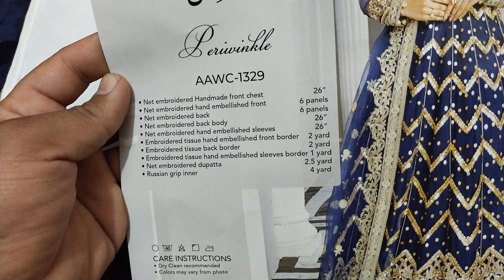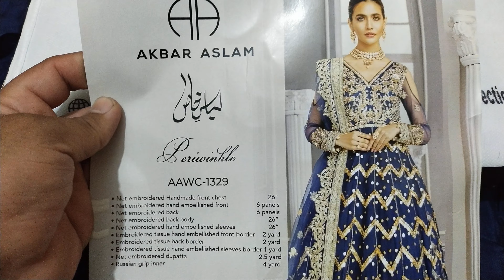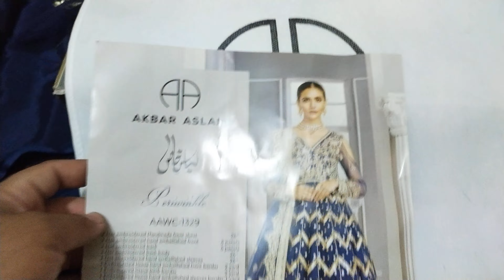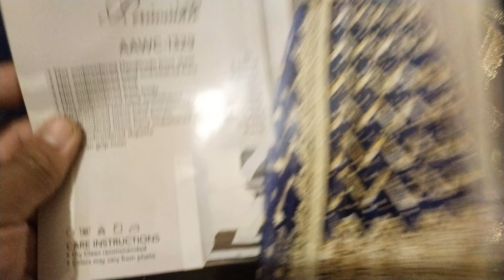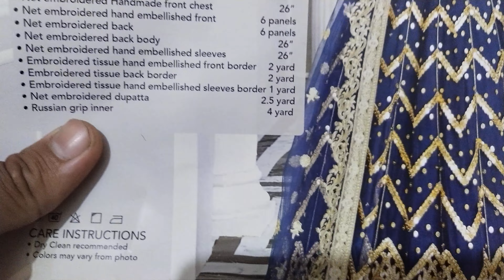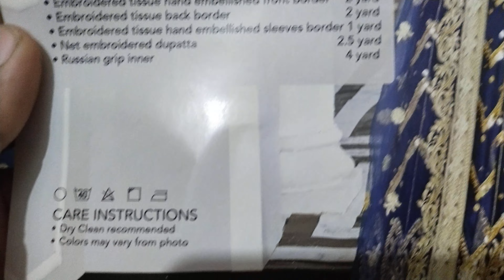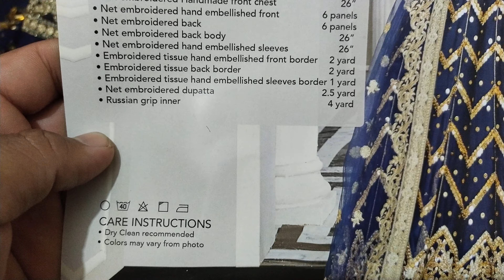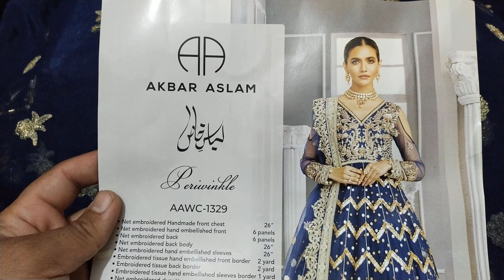AKBAR ASLAM PERIWINKLE review | Akbar Aslam Formals Review | Akbar Aslam wedding